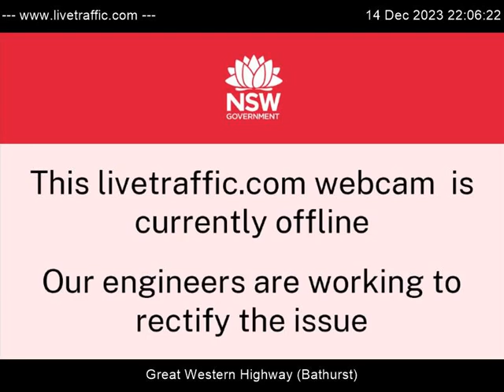Great Western Highway, Havannah Street | 2023-Dec-14 | Australia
Great Western Highway at Havannah Street looking east towards Lithgow.